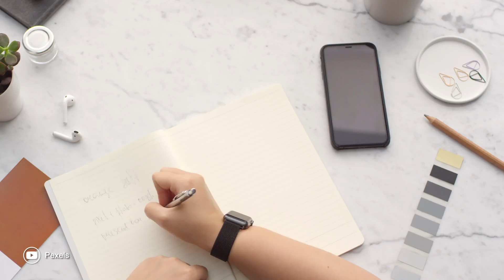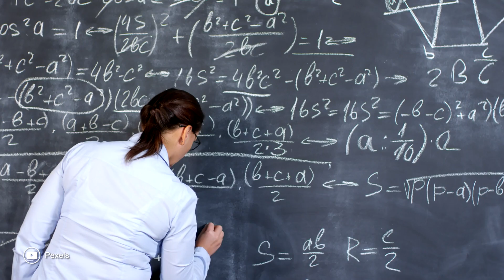DESDE 1975 las NUEVAS GENERACIONES son CADA VEZ más TONTAS